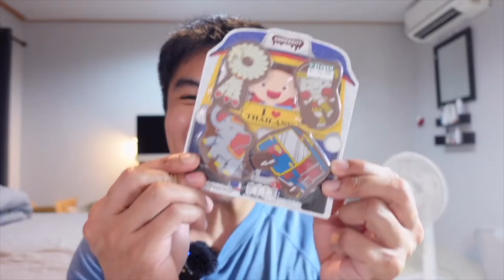Chocolate Elephant 🐘 Thailand CANDY and jelly